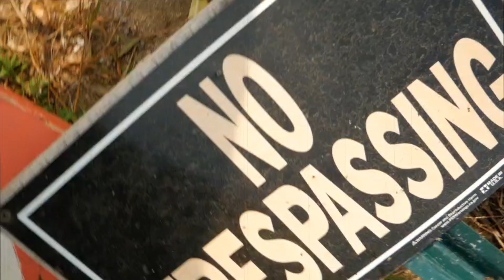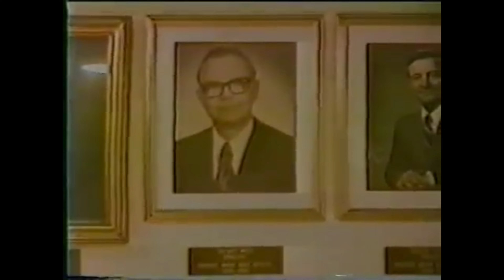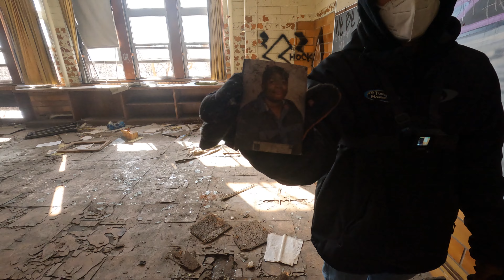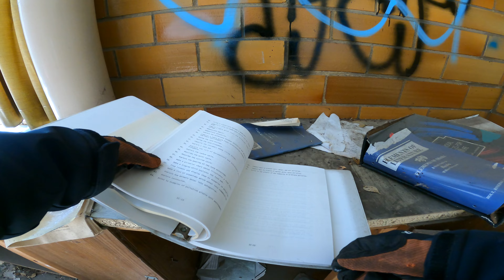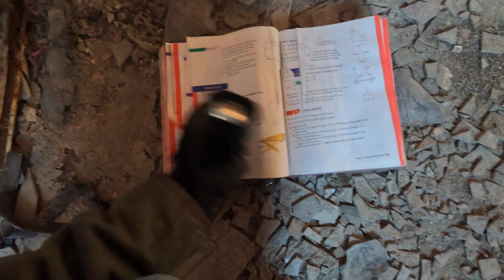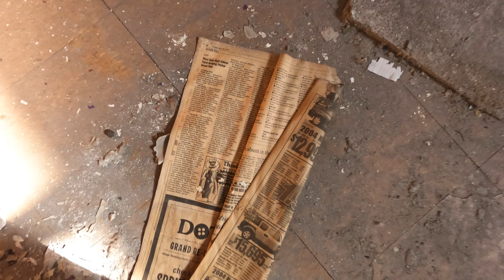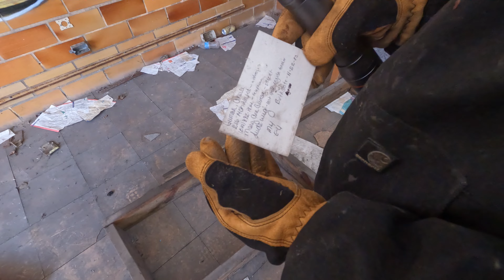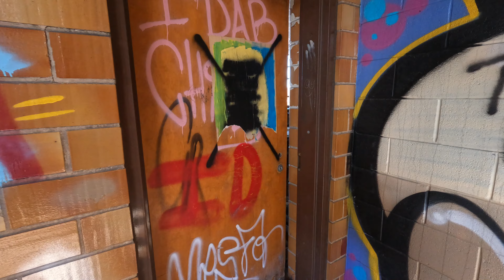Horace Mann high school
in this video today we traveled to Gary Indiana to check out some famous urban exploring spots. in this one you will see the Horace Mann High school closed in 2004 and you get to see what it looks like today. if you haven't already go like and subscribe and check out of my other videos from Gary IN